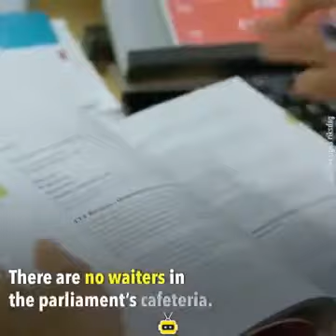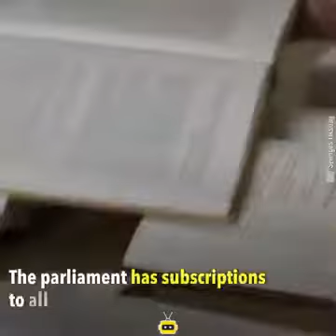How Much Do Swedish MPs Make?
This is why certain countries have been able to develop and progress, despite having immense resources. While unfortunately in Pakistan our politicians and colonial bureaucrats/BABBU'S lavishly squander OUR scarce national resources in AYASHI and CORRUPTION.!!! Even during the Corona Virus Pandemic the Extravagant Lifestyle of the BABBUs continues and they continue to live in LUXURY when the common people do not even have FOOD ? SAD, tragic & CRIMINAL 😱😱😱😱 When will this pathetic state of affairs Change and when can WE emerge as an EQUITABLE, PROGRESSIVE, CITIZEN CENTRIC, Honestly Governed NATION ?